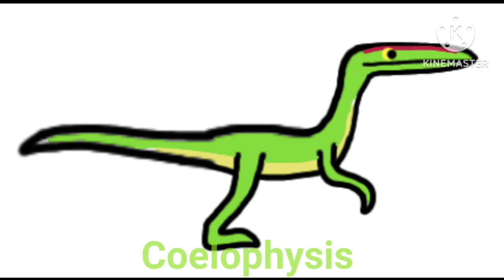All My Fan Arts For Dino Bash 2 Travel Through Time Part 2